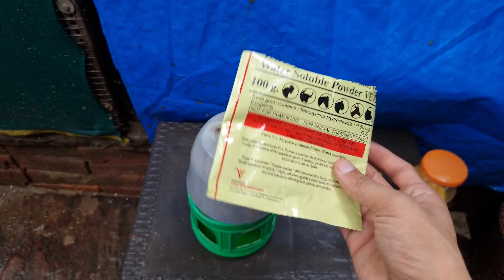New Shirazi Pair Bhi Loft Me Shift Kardiya!😍🕊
By- Saboor Hasan
Hii Friends
Aj ki Is Video Me Apko bataunga ki New Shirazi Pair Bhi Loft Me Shift Kardiya!😍🕊
Video Ko Pura Dekhen